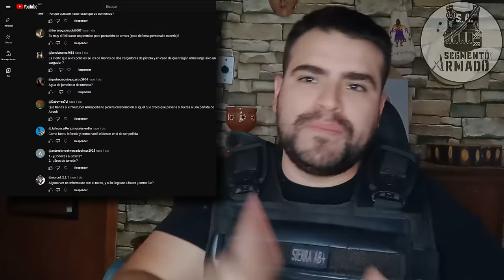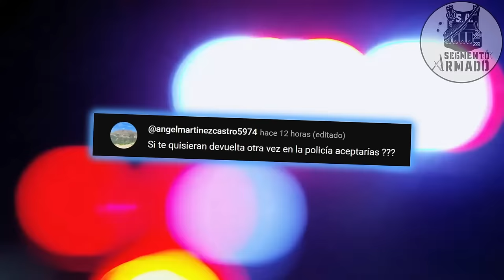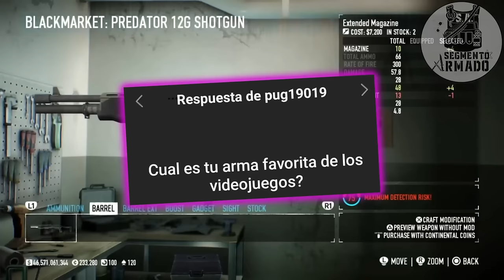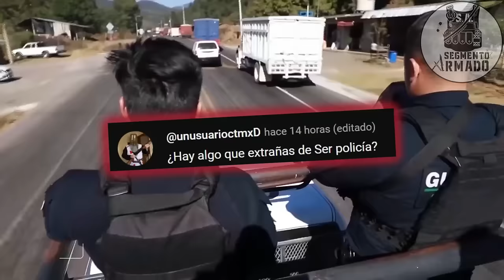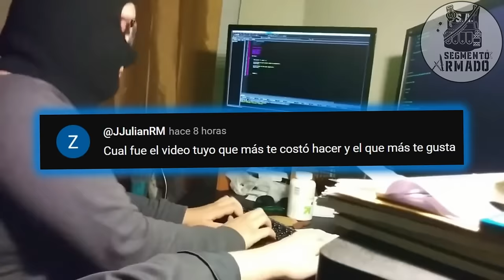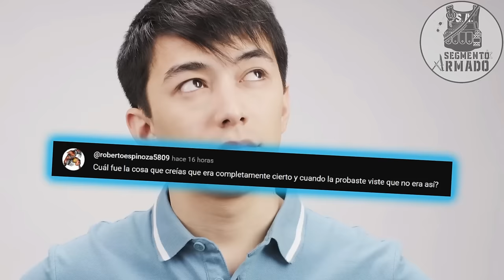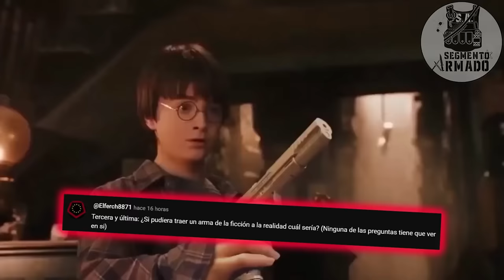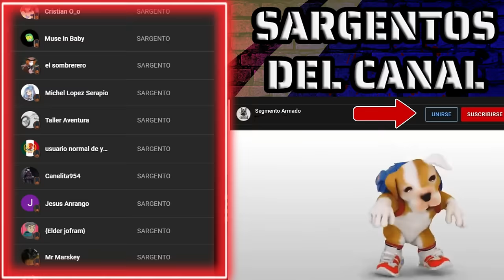ARMAS, ALUCINES Y POLICIAS | Tu Preguntas Yo Respondo (ESPECIAL 300,000 Subs)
No tengo palabras para agradecer esta gran y bonita comunidad, ya somos 300,000 en e canal y hace menos de 3 meses del ultimo especial.
Es por eso que ahora quise traerles este video especial de preguntas y respuestas, intente contestar todas las que pude con el tiempo que me toma hacer un video y tenerlo a tiempo, pero si falto contestar la tuya eres invitado a dejarla en los comentarios para que te la pueda contestar.
Los amo!